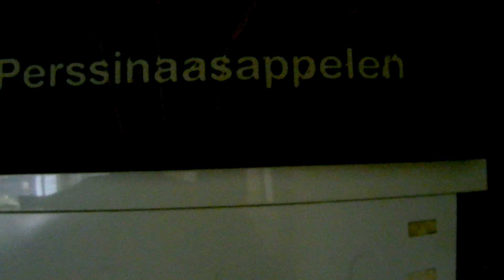Spyke hiding in box